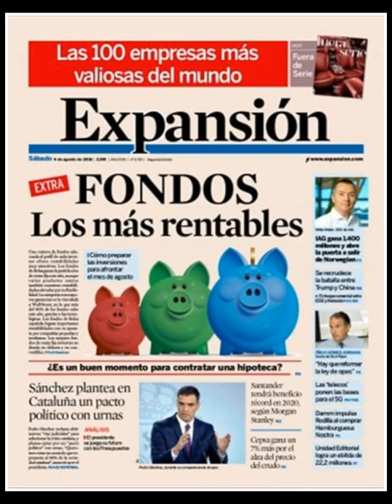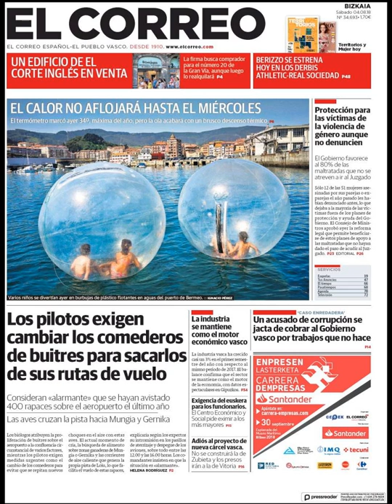Noticias Sábado 4 Agosto 2018 Principales Titulares Portadas Diarios Periódicos España Spain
Principales Titulares de Noticias en Portadas Diarios Periódicos Españoles del Sábado 4 de Agosto de 2018 ¿Que le Parecio este día?